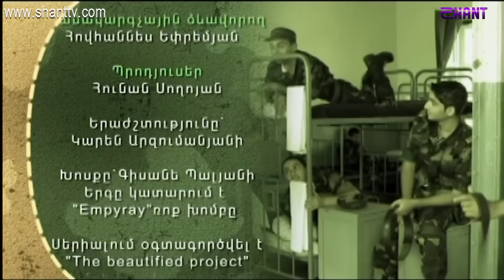Բանակում/Banakum 1 - Սերիա 134